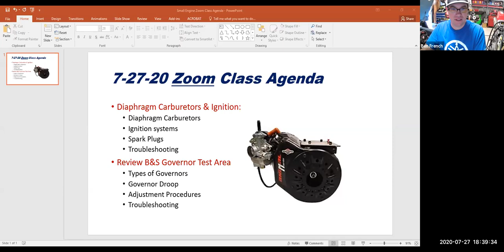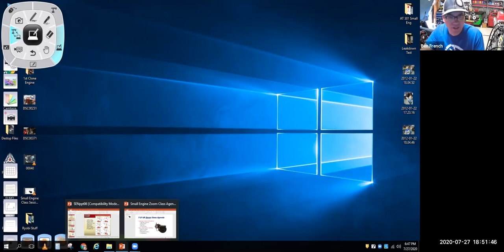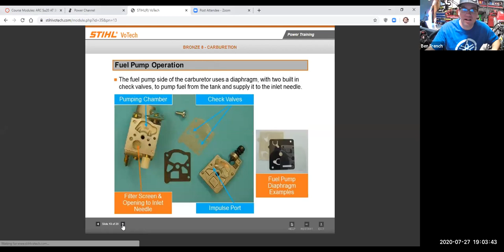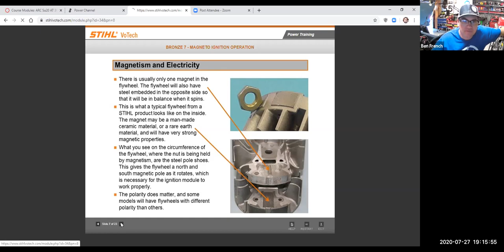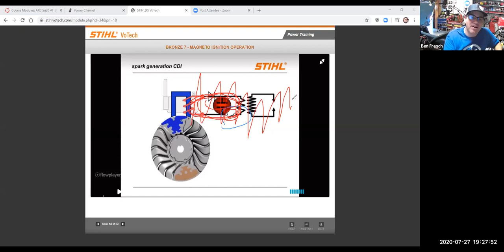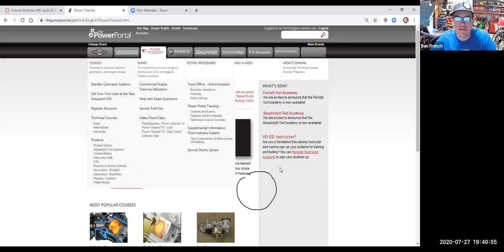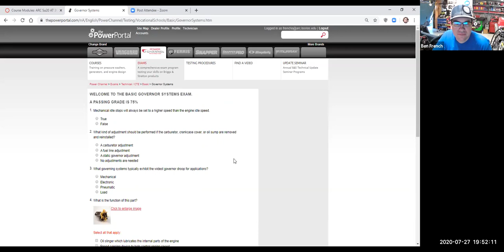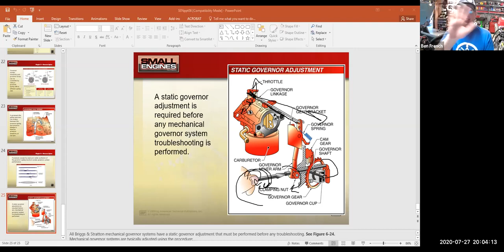Small Engine Class Session 6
In this class session we review diaphragm type carburetors found on small outdoor power equipment, ignition systems, spark plugs and governor systems.